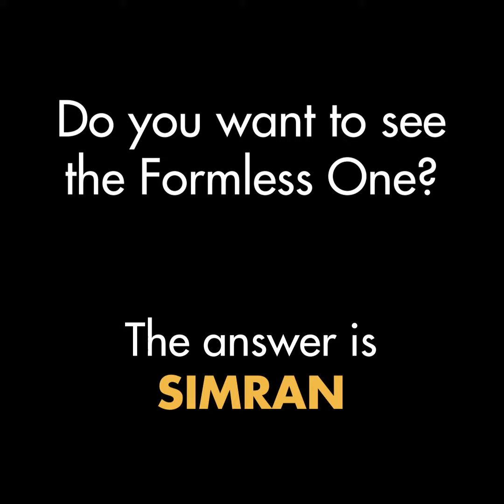AAS - Do you want to see the Formless One? | क्या आप उस निराकार को देखना चाहते हैं ?